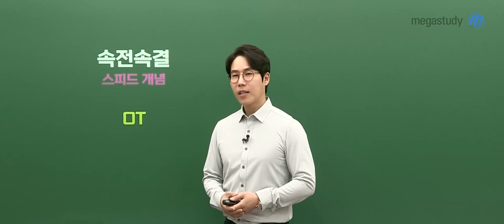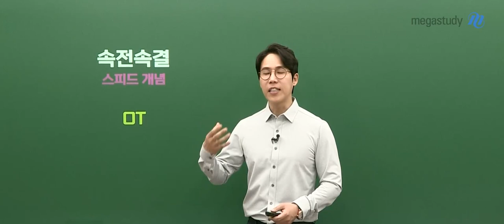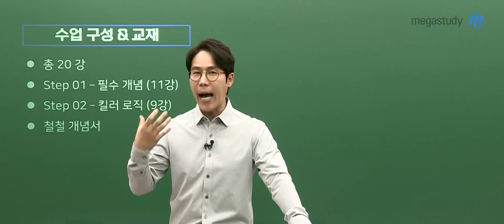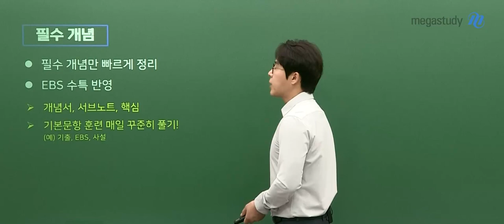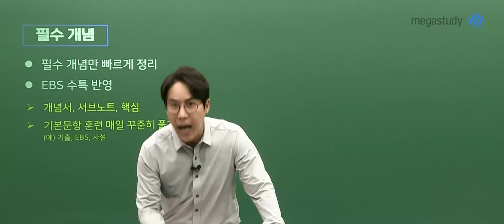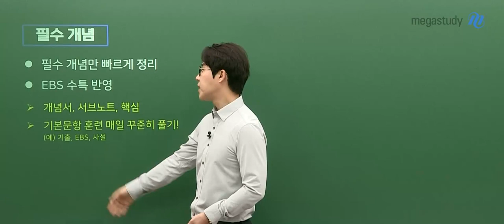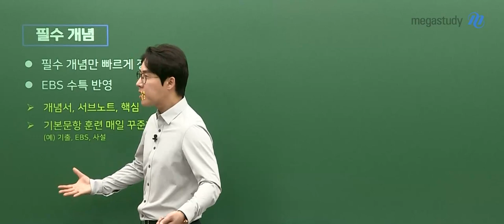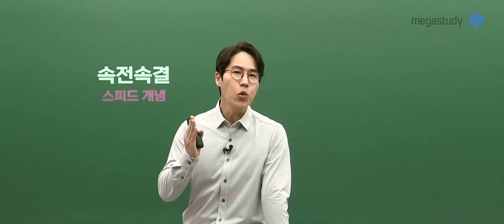[메가스터디] 생명과학 한종철쌤 - [생명과학l] 2022 속전속결 스피드 개념완성 OT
★ 딱 20강으로 끝내는 생명과학l 핵심 개념 ★
한종철 선생님의 2022 속전속결 스피드 개념완성 OT 영상입니다!

※ 속전속결은 짧은 시간에 빠르게, 다시 한번 개념을 정리하고 싶은 수험생에게  추천합니다. ※

▣ 수능 생명과학Ⅰ 핵심만을 농도 짙게!
- 핵심만 꾹꾹 눌러담은 스피드 개념 정리
- 총 20강으로 구성
 ㄴStep 01 : 필수 개념 (11강)
 ㄴStep 02 : 킬러 로직 (9강)

▣ 만점에 필요한 모든 것을 담았다!
- 필수 개념만 빠르게 정리
  ㄴ EBS 수특 반영
- 킬러 로직 훈련
 ㄴ 핵심 문항을 위한 풀이법 압축 정리
 ㄴ 막전위, 근육, 유전
 ㄴ 유형 정리+논리적 사고
* 기본문항 훈련은 매일 꾸준히 풀기! (예 : 기출, EBS 사설)

생명과학Ⅰ 핵심 개념을 효율적으로 학습하고 싶다면,
한종철 선생님의 속전속결 스피드 개념완성이 정답입니다.

▶ 한종철 선생님에 대해 더 알고 싶다면?